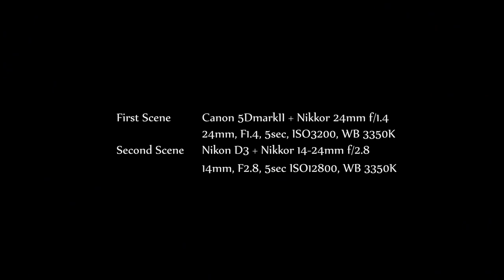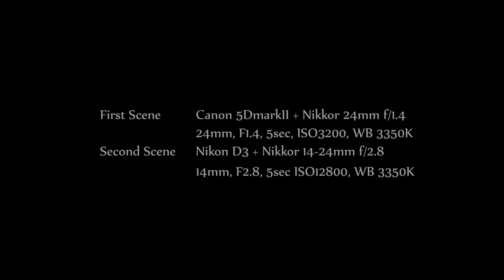Geminid Meteor Shower 2012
movie & piano : mockmoon

location : Akimoto Lake  Urabandai  Fukushima  Japan
Fisrt Scene
camera & lens : Canon 5D markII & AF-S NIKKOR 24mm f/1.4G ED
Technical Info : 24mm F1.4 ISO3200 5sec WB3350K / total 1500shots
Second Scene
camera & lens : Nikon D3 & AF-S NIKKOR 14-24mm f/2.8G ED
Battery : Quantum Turbo 3 Rechargeable Battery
Technical Info : 14mm F2.8 ISO12800 5sec WB3350K / total 5370shots